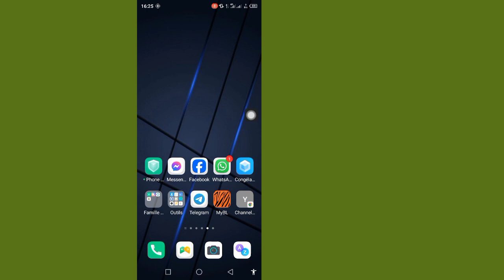Comment supprimer le mot de passe du code PIN sur Messenger 2024